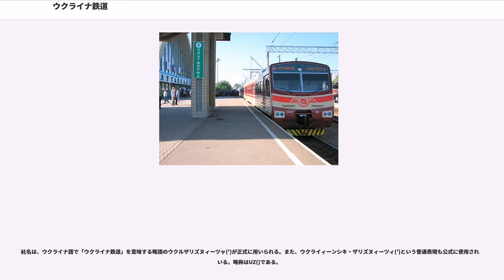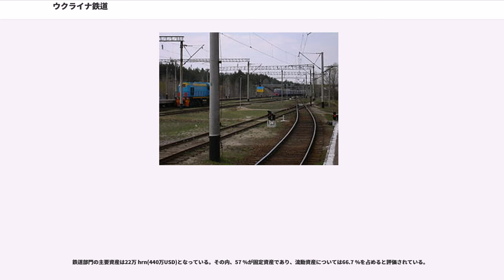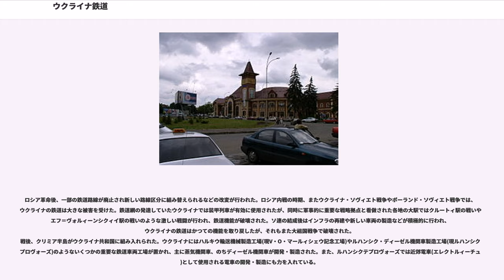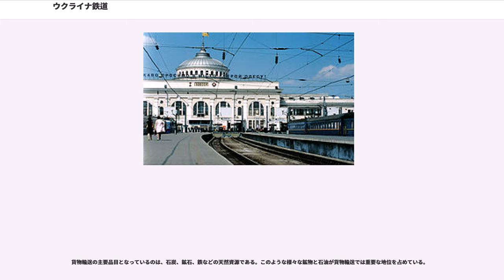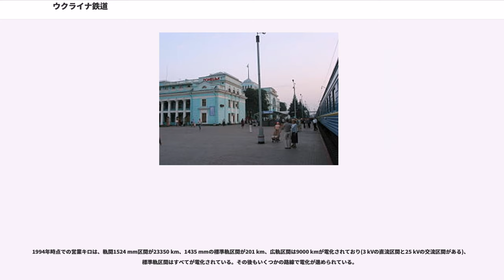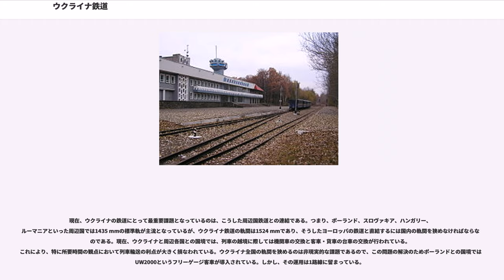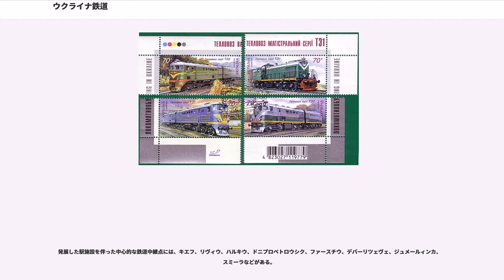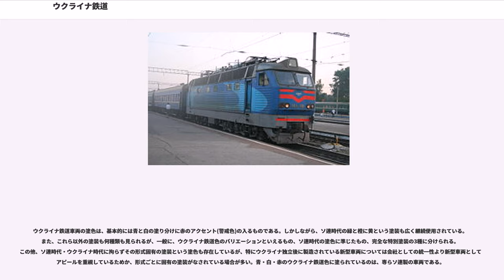ウクライナ鉄道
ウクライナ鉄道（ウクライナてつどう）は、ウクライナの国有・国営鉄道会社である。ウクライナの鉄道事業における独占企業となっており、全国に鉄道網を巡らし、隣国との間に国際列車も運行している。鉄道国際協力機構に加盟している。

社名は、ウクライナ語で「ウクライナ鉄道」を意味する略語のウクルザリズヌィーツャ(')が正式に用いられる。また、ウクライィーンシキ・ザリズヌィーツィ(')という普通表現も公式に使用されている。略称はUZ()である。

ウクライナの公用語はウクライナ語のみであるが、国際線の運行もあるウクライナ鉄道ではより使用者の多いロシア語名も公式に使用している。ロシア語名では、ウクライナ語正式名を転写したウクルザリズヌィーツャ(')や別称を翻訳したウクライーンスキエ・ジェレーズヌィエ・ダローギ(')が使用されている。

一方、正式な英語名は特に指定されていないが、正式名を転写した'や別称を翻訳した'が使用されることが多い。

日本では、意訳してウクライナ国鉄と呼ばれることもある。但し、ウクライナ語等での正式名には「国」を表す単語は入っておらず、日本語への直訳は飽くまでウクライナ鉄道である。

ウクライナ鉄道は、1991年夏のウクライナの独立後、それまでのソ連時代の6つの鉄道会社の路線や機材を受け継いで創立された。国内の都市間を結ぶ郊外列車(ポーイズド)や近郊列車(エレクトルィーチュカ)、そして貨物列車を運行している。その他、企業のための専用線や、軍事鉄道、一部の地下鉄も運行している。

鉄道部門の主要資産は22万 hrn(440万USD)となっている。その内、57 %が固定資産であり、流動資産については66.7 %を占めると評価されている。

ウクライナにおける最初の鉄道は、オーストリア帝国領であった西部ウクライナで建設された。最初の鉄道となったのは、1861年に開通したペレームィシュリ・リヴィウ間の路線であった。クリミア戦争が終結すると、ロシア帝国領の東部ウクライナでも1865年にオデッサ・バールタ間の路線が開通した。その後、ロシア帝国領下の路線は、1869年にバルタからクレメンチューク間、1870年にバルタからジュメールィンカ経由でキエフ間が延伸された。また、ロシア本土の路線との連結も進められ、1869年にはクルスク・ハルキウ・タガンローク間が、1870年にはクルスク・コノトープ・キエフ間が開通した。東西ウクライナの鉄道が連結されたのは1871年で、ヴォロチーシク経由でリヴィウ・ジュメールィンカ間が連結された。東西ウクライナの鉄道網の連結に併せて、中部ウクライナの鉄道網との連結も実現した。
19世紀末までにウクライナの鉄道網はほぼ完成した。その構成は、キエフや他のウクライナの中心的都市にではなく、遠く国境の向こうにある中心に向かっており、この時代のウクライナにおける帝国＝植民地主義的支配を物語るものであった。

ロシア革命後、一部の鉄道路線が廃止され新しい路線区分に組み替えられるなどの改変が行われた。ロシア内戦の時期、またウクライナ・ソヴィエト戦争やポーランド・ソヴィエト戦争では、ウクライナの鉄道は大きな被害を受けた。鉄道網の発達していたウクライナでは装甲列車が有効に使用されたが、同時に軍事的に重要な戦略拠点と看做された各地の大駅ではクルートィ駅の戦いやキエフ＝ヴォルィーンシクィイ駅の戦いのような激しい戦闘が行われ、鉄道機能が破壊された。ソ連の結成後はインフラの再建や新しい車両の製造などが積極的に行われ、ウクライナの鉄道はかつての機能を取り戻したが、それもまた大祖国戦争で破壊された。
戦後、クリミア半島がウクライナ共和国に組み入れられた。ウクライナにはハルキウ輸送機械製造工場(現V・O・マールィシェウ記念工場)やルハンシク・ディーゼル機関車製造工場(現ルハンシクテプロヴォーズ)のようないくつかの重要な鉄道車両工場が置かれ、主に蒸気機関車、のちディーゼル機関車が開発・製造された。また、ルハンシクテプロヴォーズでは近郊電車(エレクトルィーチュカ)として使用される電車の開発・製造にも力を入れている。

1991年8月24日にウクライナが独立すると、9月18日の国会の勧告によりウクライナの6鉄道の社長の下で6社のグループ化の検討が開始された。11月1日までにすべての課題に対する回答が出され、ウクライナの鉄道財産はひとつに統合されることとなった。1991年12月14日の内閣第356...